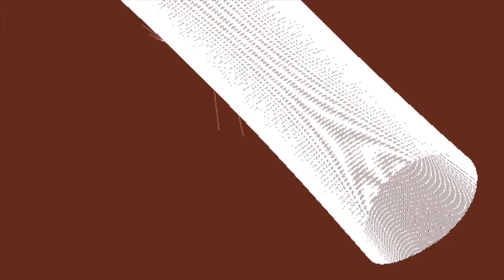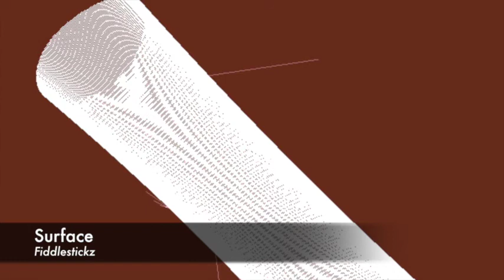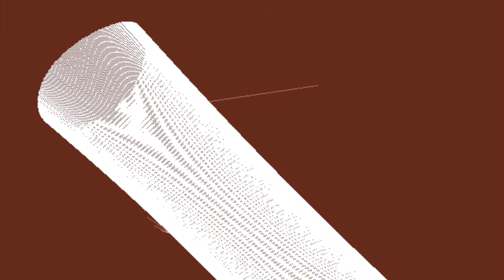Surface - Fiddlestickz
an attempt at something that sounds Boards of Canaderish..

Used the Analog Rytm for the main kick and snare, all the rest of the sounds have come from the bass station2, Reason DAW, Analog 4 and Roland Juno Di